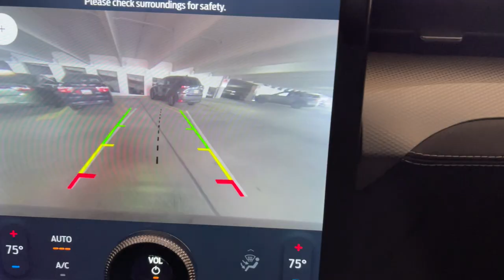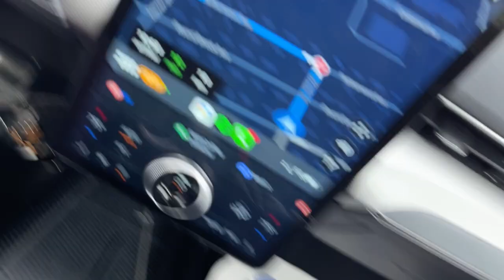a house party behind the scenes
Dear diary,
This was my first role after the big movie we shot in Las Vegas, last year. I realise how fresh I am to this industry and how much experience I am still lacking, in many aspects.
I recently came up with the analogy that acting is like playing the piano. If you were only allowed to practice the piano on stage, with a live audience and it's being recorded. That adds a little. hahah.
In skateboarding, I learned that in order to progress, you have to get comfortable with falling. Otherwise, you will: Never commit; It hurts double and it's always scary to try new things. So right now, even though I did a cool trick 'first try' so to speak, it is time for me to learn falling so that I can progress, the right way.
By that I mean finding my technique and trying out things every time I'm on set, or prior. I shot four short films in the last 30 days and I am quite embarrassed about some of my performances. Embarrassed because each time I learn something new and cringe about the fact that I didn't do that on the previous ones.
Last years film is still in post production and I CAN'T WAIT TO SEE IT. I'm nervous.
Either way. Thank you for everybody that gives me the chance and the space to improve myself.

Director: Nick Dionisio
1st AD: Buddy Saborio
2nd AD: Dominick Parungao
Script Supervisor: Myles Haywood
Dir. of Photography: Drew Collins
1st AC: Boone Briegs
2nd AC: Michelle Ruiz
Gaffer: Stephanie Pascale
Best Boy: Electric Mike Groves
G&E Swing: Eric Cagara
Key Grip Alex: Orfan
Best Girl Grip: Emily Harding
Grip: Renzo Montoya
Dolly Grip: Hunter Dunn
Sound Mixer: Jenny Asuzano
Boom 1 Operator: JC Raia
Production Designer: Katharine Flynn
Production Designer: Khushi Patel
Production Designer: Lizzie Marshall
PA: Javr Abad
PA: Richard Cruz
PA: Thomas Coraggio
BTS Photographer: Khushi Patel
BTS /Videographer: Peter DiProspero
HMU && Wardrobe: Ronnie Murphy

Cast
Rachel Croom
Charlotte Jones
Isabelle Rose Moore
and me lol

PS: I found the cookie. It was still in LA and I received it for the next Sunday :)